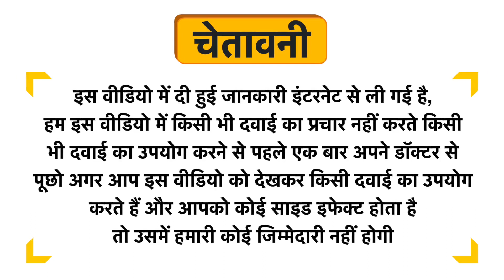Nandika Beauty Rose Gel Uses in Hindi | Side Effects | Dose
Nandika Beauty Rose Gel Uses in Hindi | Benefits | Side Effects | Dose